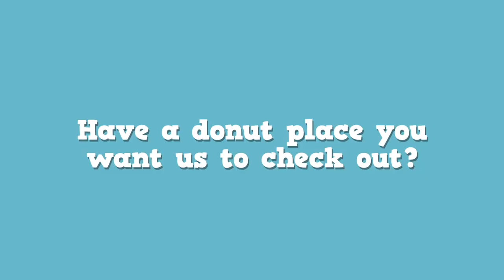Somebody's Place | Report Card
We return to Somebody's Place with VIP Realtor Diana Silva. Skipping the glaze for the indulgent Coconut Creme. Let's go!  🍩 🍩 🍩